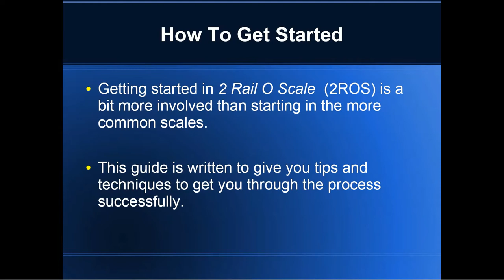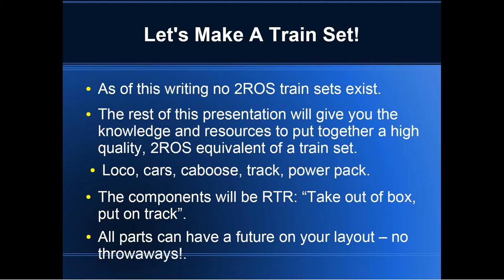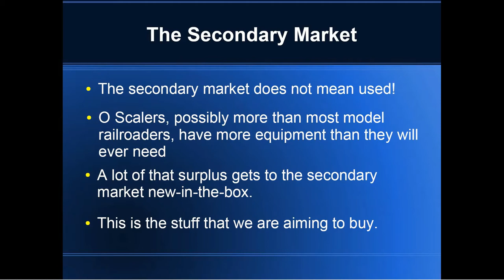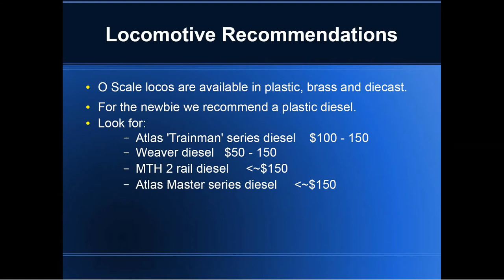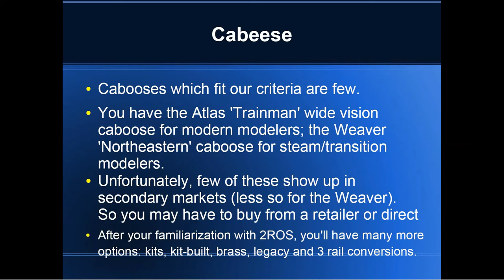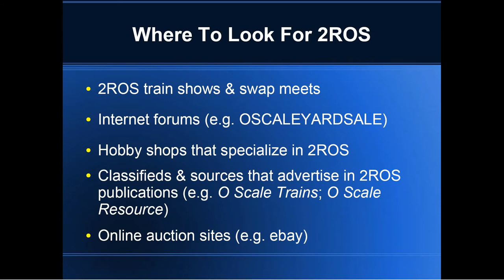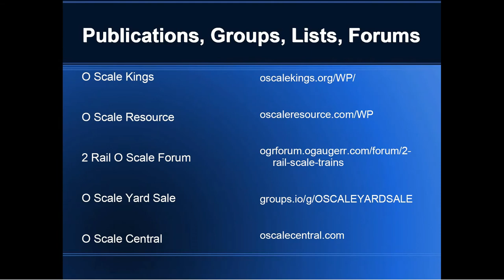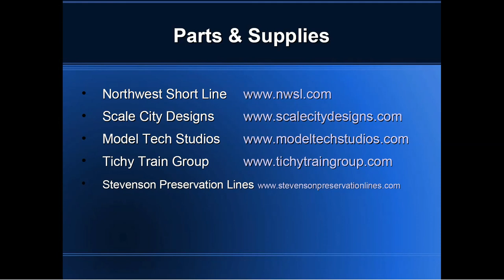How to Get Started In 2 Rail O Scale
Here is a clinic detailing what to buy and where to find it to get started in 2 rail O Scale.

Note:  I have observed that in full screen mode some of the audio can be choppy.  In that case just don't view it full screen.